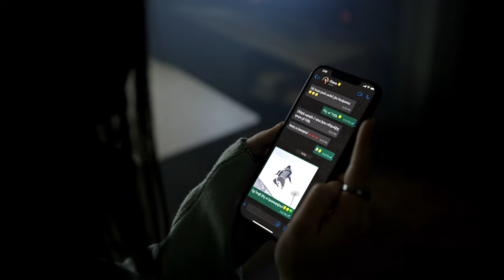Ucom - Mi Spasir (Don't Wait)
Agency: Zuck
Production: Gravity Production
Director: Aramayis Hayrapetyan
DOP: Yury Nikogosov
Steadicam operator: Merab Kiknadze
Project Manager: Anush Hakobyan
Line Producer: Mikayel Sargsyan
Product Manager: Lusine Sargsyan & Albert Grigoryan
Second Director: Lilit Frangulyan & Tag Asakhalyan
Casting: Gor Margaryan
Focus Puller: David Grigoryan
Gaffer: Geras Velikhanyan
Lightman: Torgom Sahakyan, Koryun Ghazaryan, Hakob Khachatryan, Argisht Ghazaryan, Gevorg Simonyan
Lightcar: Ernest Galstyan
Krane: Karen Khachatryan, Mushegh
Dolly: Tigran Hovhannisyan
Gimbal: David Harutyunyan
Camera Technic: David Safaryan
Stedycam Technic: Nika Brolashvili
Editing: Aramayis Hayrapetyan
Color Correction: Karen Melkumyan
CG, VFX, Animation: Arman Berberyan
2D, motion Graphics: Ono Gaboyan
360 shooting for CG: Edgar Sargsyan
Drone: David Abrahamyan
Stilist: Armen Galyan
Make Up: Lianna Ayvazyan
Hair: Nano Julhakyan
Music Composer: Arman Parsamyan
Runner: Hayk Galstyan, Davit Nikolyan, Artak Harutyunyan, Simon Harutyunyan
Waiter: Hripsime Galumyan